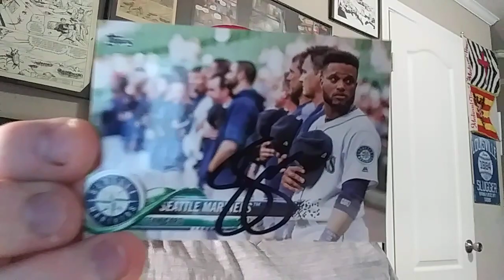TTM S03E 28: Current Manager.